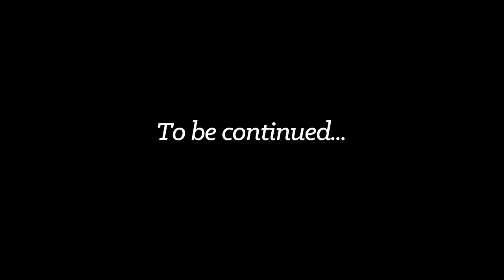Blackriver G40 Park*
*not an actual BRR park lol, rather a big collection of mostly BRR ramps made into a 40' long park. Check out TheFirstRatBoy's channel to see some of his world-record-holding fingerboard collections! He should be uploading some newer stuff soon.

Keep an eye out for Hang Nail Ramps, specializing in ramps specifically for fingerboard parks! :-)

Music by Jahzzar (betterwithmusic.com) under CC License Attribution-Share Alike 3.0 Unported. He gave me permission to use the song in this video, really nice guy!